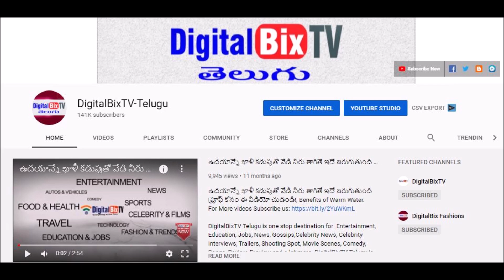సాయంత్రం బంగారం వెండి ధరలు | Today Evening Gold Price In India | Gold Rates Today |Today Gold Rate